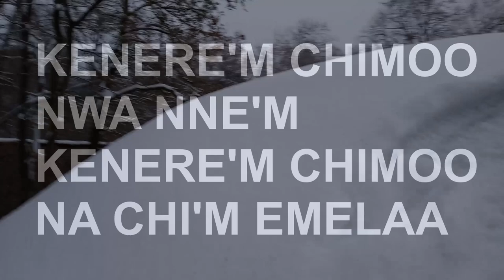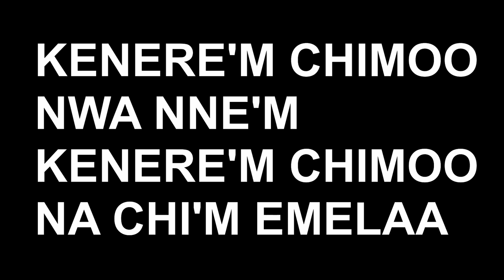IGBO GOSPEL SONG // KENERE'M CHIMOO NWA NNE'M KENERE'M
Praise & Worship Channel is going to remain an alter in God's presence.
African songs, more of Nigerians and Igbo music.
Prayer and streaming included.
Though I am not a professional.